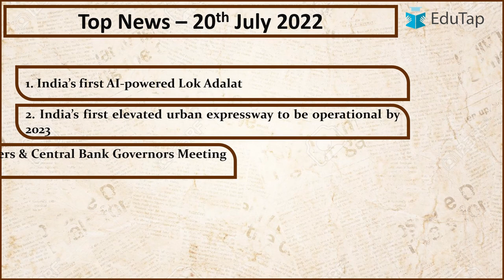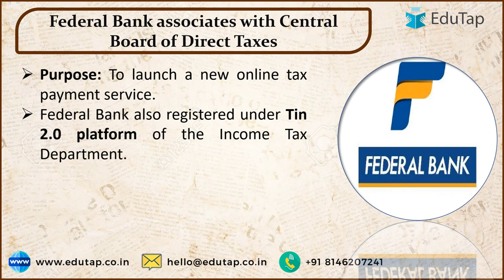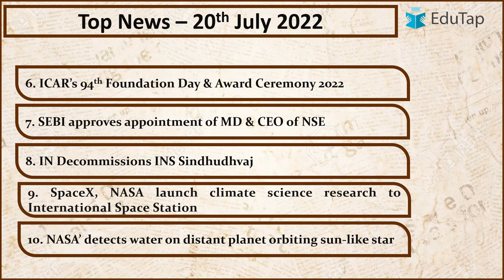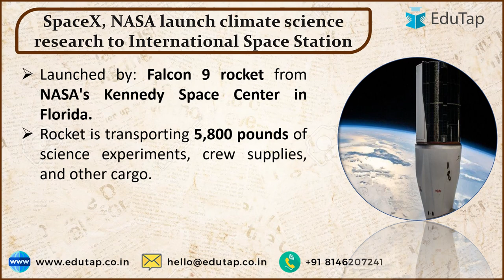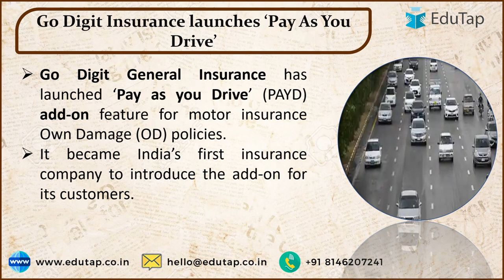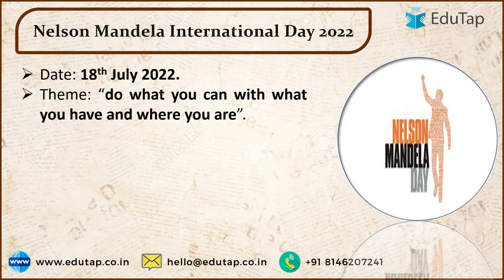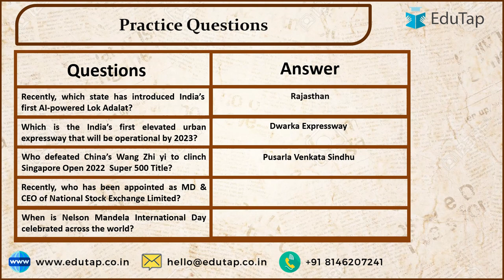20th July 2022 Current Affairs | Most Important News | Latest And Daily | Fast Track News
This session is about the current affairs of 20th July 2022, most important news and fast track news.